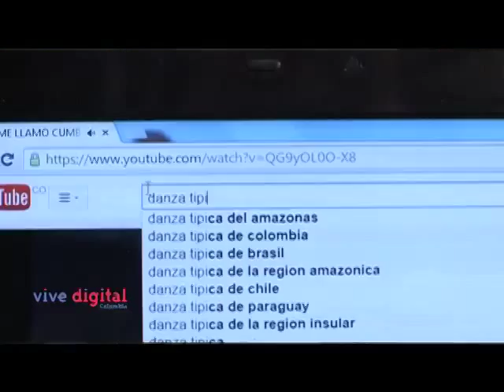Los Indígenas Huitoto también tienen si kiosco Vive Digital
En la actualidad el Gobierno Nacional está instalando 7.621 Kioscos Vive Digital en zonas rurales apartadas con más de 100 habitantes en los 32 departamentos del país, un esfuerzo económico y tecnológico sin antecedentes en Latinoamérica, que demandó una inversión de más de 620 mil millones de pesos.